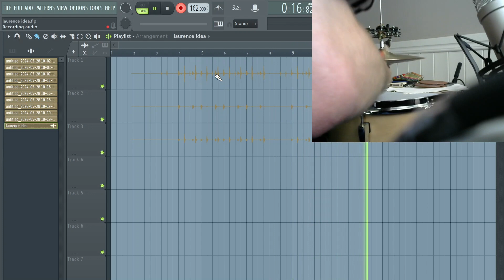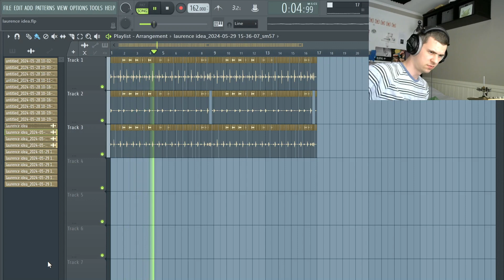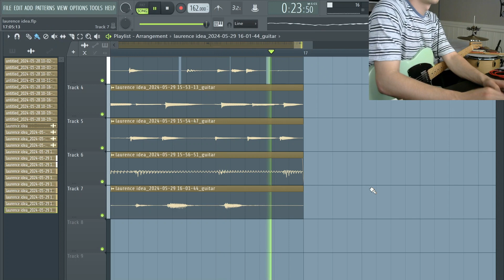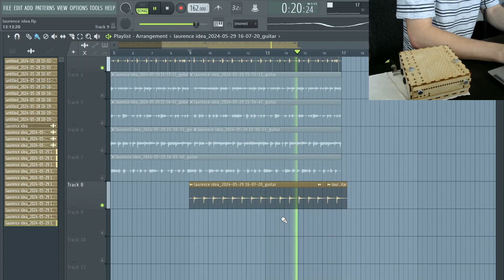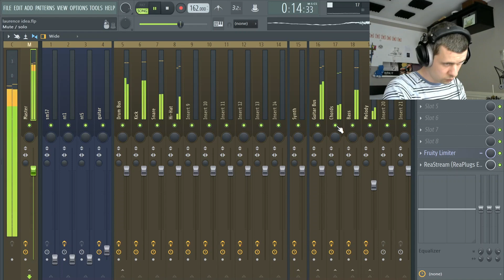how to make a beat that gives you them wings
red bull energy.

for ig dm'ing: @adrianpeucelle

intro 0:00

drumz 0:20

guitar 0:54

doink 3:04

yes 3:28

veri nice 5:03